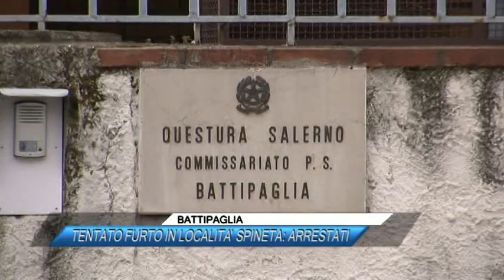BATTIPAGLIA, TENTATO FURTO IN LOCALITA' SPINETA, ARRESTATI